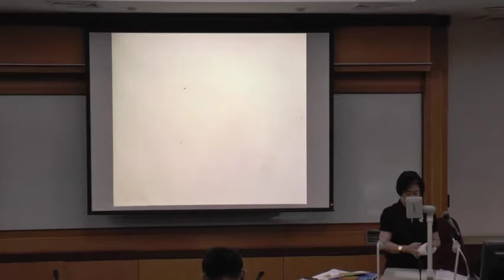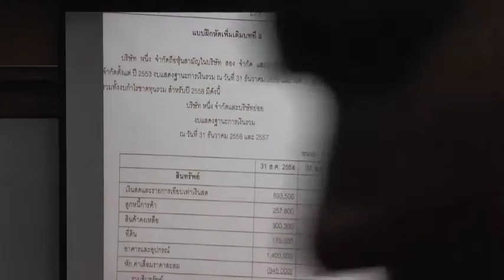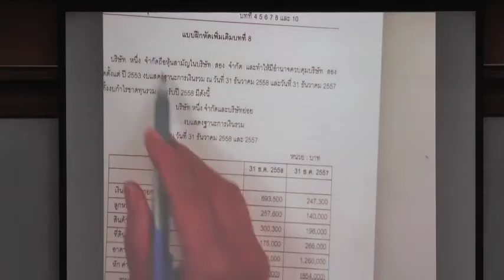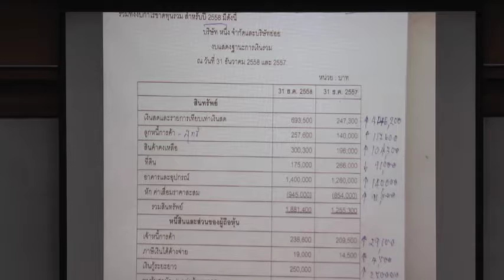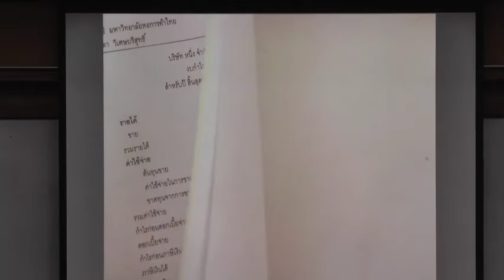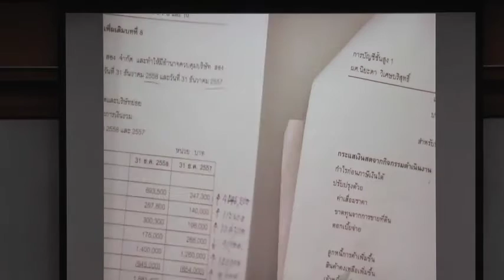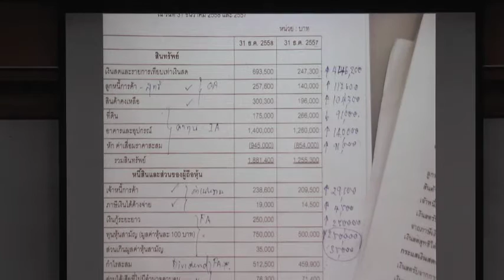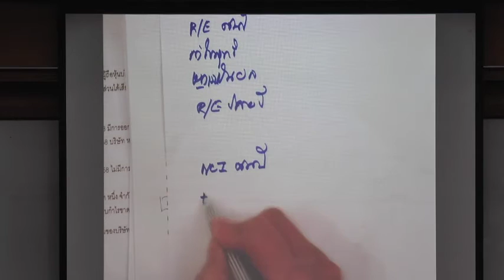AC319 เพิ่มเติม-09